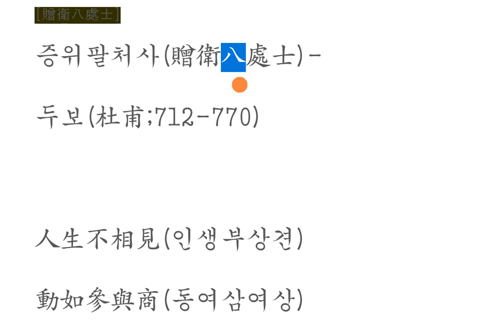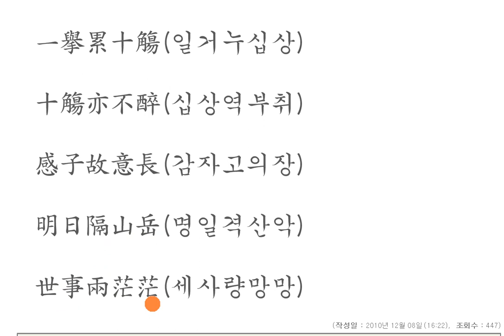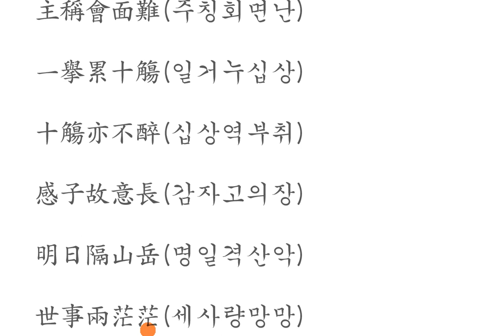贈衛八處士 위증팔처사-두보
贈衛八處士 위증팔처사